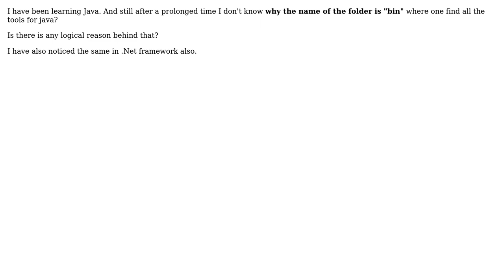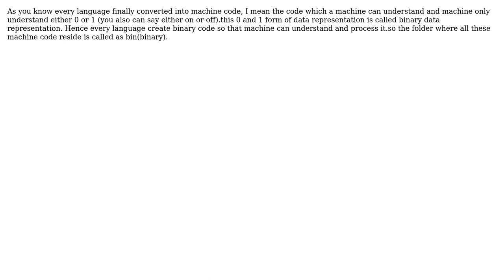Software Engineering: Why is the folder name "bin" used in some frameworks and languages?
With thanks & praise to God, and with thanks to the many people who have made this project possible! | Content (except music & images) licensed under CC BY-SA | Music | Images & others | With thanks to user Scott C Wilson user Oleksi user kundan bora user krishna chandra tiwari user Charles Salvia and the Stack Exchange Network Trademarks are property of their respective owners. You are responsible for your own actions.